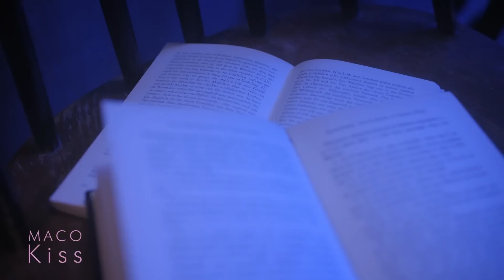MACO - Kiss [Music Video / Short ver.]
MACO「Kiss」配信中！

MACO 先行配信シングル「Kiss」
2015年10月9日（金）配信スタート
日本テレビ系「バズリズム」10月エンディングテーマ

昨年、7月に発売されたメジャーデビュー・ミニアルバム『23』がオリコン・アルバムウィークリーランキングTOP10、iTunes総合1位を記録、レコチョク年間ランキングの新人部門1位に輝き、第29回日本ゴールドディスク大賞「ベスト5・ニューアーティスト賞」を受賞した北海道函館市出身のシンガー・ソングライター。今年、人気アプリ「Couples」のアンケートでティーン人気No.1を獲得、YouTube総再生回数が4,000万回を突破、NHK・民放連共同ラジオキャンペーンin北海道「キタラジ」の大使にも抜擢。スマッシュヒット「LOVE」（テレビ朝日系「お願い！ランキング」5月度エンディングテーマソング）、「ふたりずっと」そして新曲「Kiss」（日本テレビ系「バズリズム」10月エンディングテーマ）を収録した待望のファースト・フルアルバム『FIRST KISS』が11月4日（水）発売決定！